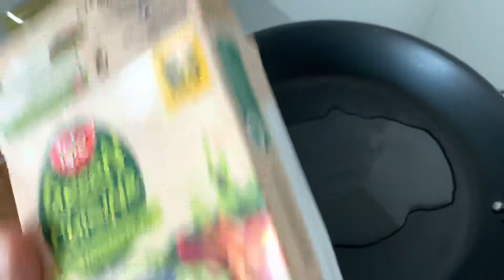Vegane Bodybuilding Mahlzeit! 🌱 | George Kofi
Meine art eines Bodybuilding Bro meals aber heute Vegan!!